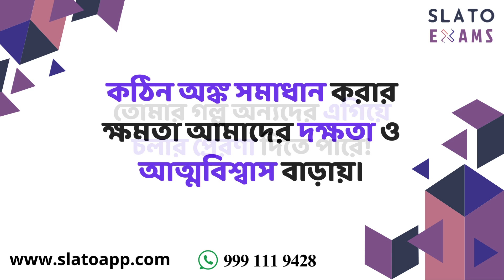How do you feel about a tough Math Problem - অঙ্কের কঠিন সমস্যার সমাধান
🧠 How Do You Feel After Solving a Tough Math Problem? 😎💥

That moment when you finally crack a challenging math problem—pure victory! 🎉 Every time you push through a tough equation, you’re one step closer to mastering math.

We want to hear your story! 💬 Share your experience in the comments.